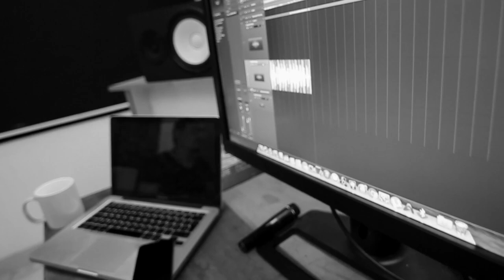Khiza Ke Phool Pe, Zindagi Ke Safar | UZAIR & Shajar | Sad Hindi Song | Heart Touching Songs 2017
Uzair & Shajar pays tribute to the legendary singer Kishor Kumar with one of his biggest bollywood hits of all time " Khiza ke Phool pe ati kabhi bahar nahi" & " Zindagi k Safar Mein Guzar Jaate " the most beautiful heart touching songs.

Khiza k phool pe ati kabhi bahar nahi and Zindagi Ke Safar mein guzar jate are one the most searched sad hindi songs on internet. This song will remind you about all the beautiful moments of your life which you've spent with your friends and loved ones which are now lost in ashes of time due to your daily life routine. Hope you'll love our work!

Lyrics:
Khiza ke phool pe aati
Kabhi bahaar nahi
Mere naseeb mein aye
Dost tera pyaar nahi ..

Aankh dhoka hai.. Kya bharosa hai
Aankh dhooka hai kya bharosa hai suno
Doston shak dosti ka dushman hai
Apne dil me ise ghar banane na do

Kal tadapna pade yaad me Jin ki
Rok lo rooth kar unko jaane na do
Baad me pyaar ke chahe bhejo hazaroon salaam
Woh phir nahi aate .. Woh phir nahi aate ..

Phool khilte hain, Log milte hain
Phool khilte hain, Log milte hain magar
Patjhad main jo phool murjha jate hain
Woh baharon ke aane se khilte nahin

Kuch log ek roz jo bichad jate hain
Woh hazaron ke aane se milte nahin
Umer bhar chahe koi pukara kare unka naam
Woh phir nahin aate .. Woh phir nahin aate ..

Sindagi ke safar mein,
guzar jate hain jo makam
woh phir nahin aate,

uzair, shajar, sad hindi song, hindi song, heart touching songs, Khiza ke Phool pe, zindagi ke safar, kishor kumar songs, old hindi songs,